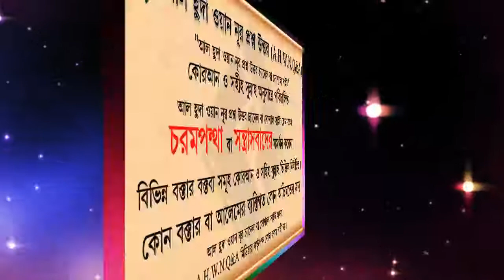ইহরাম পরিধান করার পর কি কি কাজ করা যাবে না ᴴᴰ┇শায়খ আব্দুল্লাহ আল ফারুক মাদানী